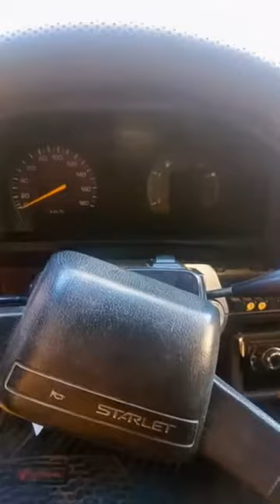Toyota starlet mantenimiento y recalificación de GNV conmutador tomasetto achille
Link Youtube:
Estamos en Cochabamba bolivia dirección camino a sacaba a media cuadra de la cárcel del abra